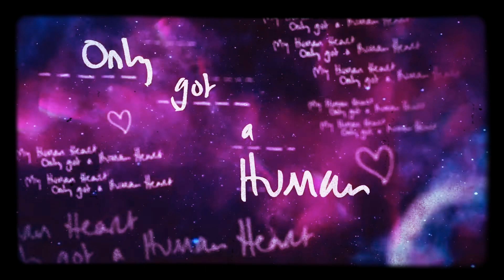Coldplay - Music of the Spheres (Full Album) but its only the song titles..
Higher power, higher power, higher power, higher power, higher power, higher power

Humankind, humankind, humankind

(Let somebody go) Let somebody go, let somebody go, let somebody go (Let somebody go) Let somebody go, let somebody go (Let somebody go, let somebody go)

Human heart, human heart, human heart, human heart, human heart, human heart, human heart, human heart

People of the pride, people of the priiiiiiiide

Coloratura, coloratura

l|＿＼ ＼＼
|口|＼＼ 　∧∽∧
|口|　＼＼(   ･ω･)
|口|　　＼⊂ 　 つ
|口|　 　 ＼＼つつ＼
|口|　　　　＼| 　＼|

The cat is sad coz i'm not getting subscribes
　　　　　／›　　フ
　　　　　| 　_　 _ l
　 　　　／` ミ＿xノ